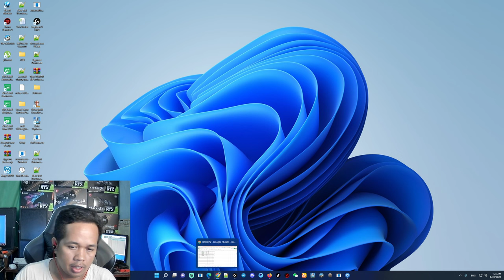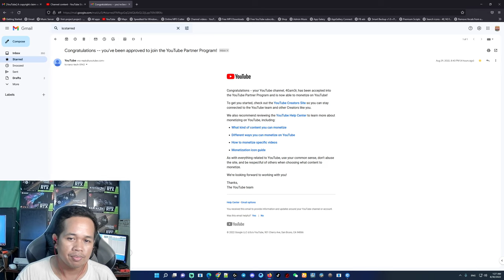Congratulations - 4Gam3r - you've been approved to join the YouTube Partner Program